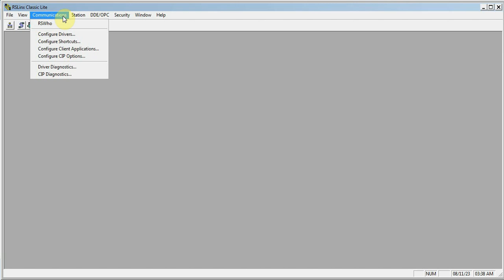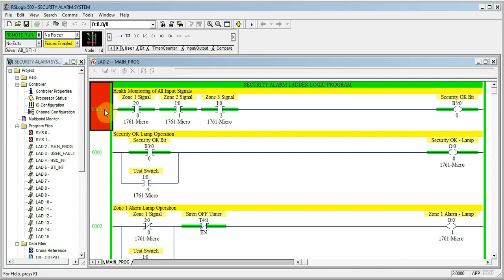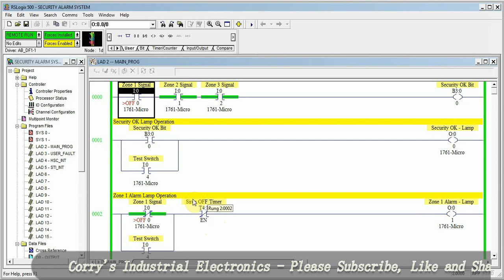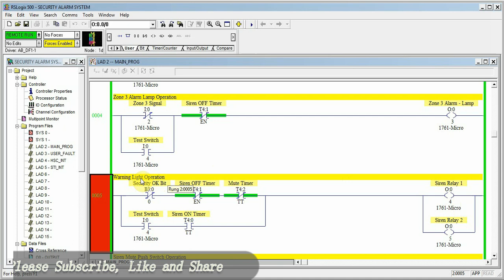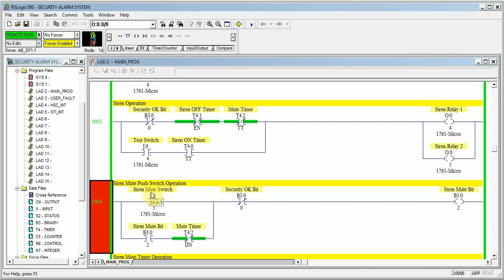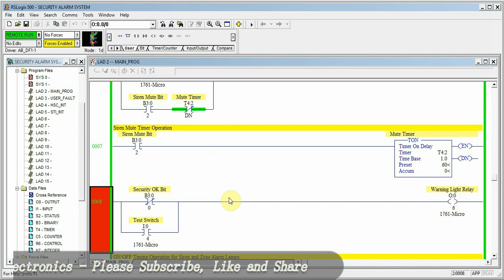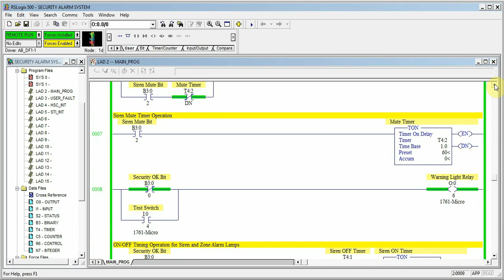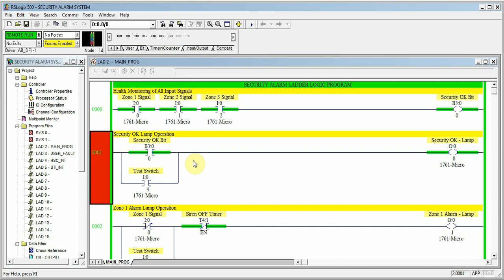Allen Bradley PLC Programming | Security Alarm System | RSLogix 500 Software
In this video, you will learn:
1. How to program an Allen Bradley PLC (Programmable Logic Controller).
2. How to use Rockwell Automation RSLinx communication software.
3. How to use Rockwell Automation RSLogix500 programming Software.
4. How to build a Security Alarm System.

Please watch this video and enhance your knowledge.

If you like this video, Please share it further as charity.

Regards

M. Qamar uz Zaman